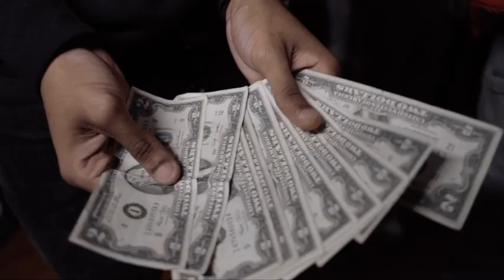Dee4 - “Find Me” (Official Video)